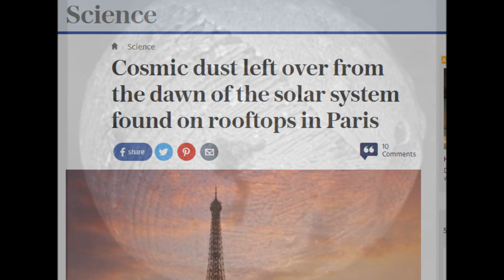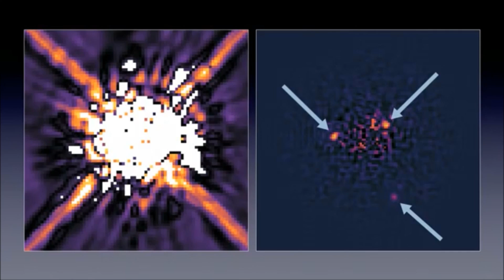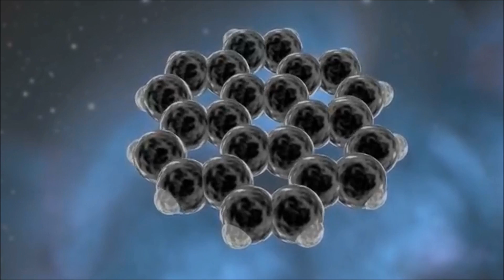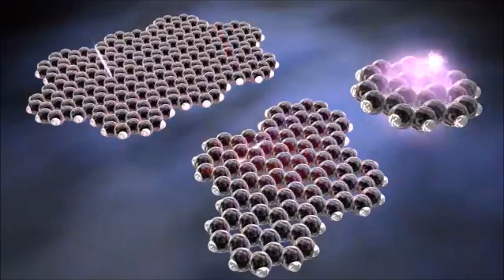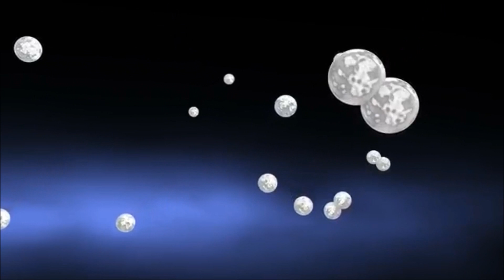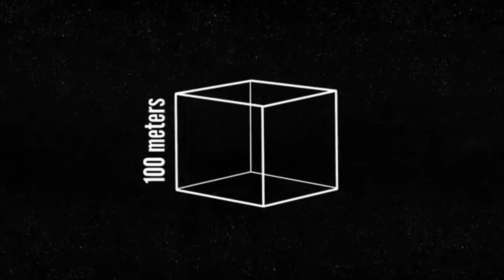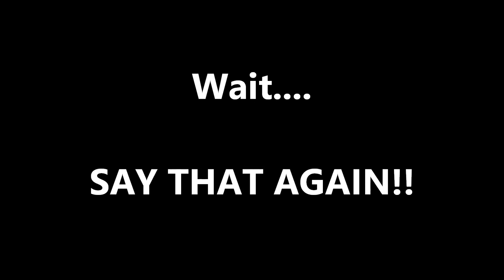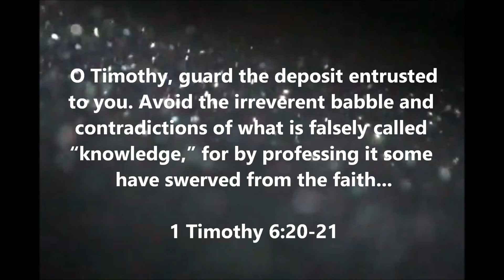Flat Earth: "All we are, is cosmic dust in the wind, Dude..."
"Cosmic dust left over from the dawn of the solar system found on rooftops in Paris"